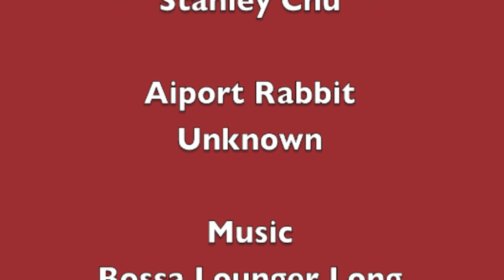Simontive 5 Episode 50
Simon wakes up from a dream to find out what is really happening in Dogland.